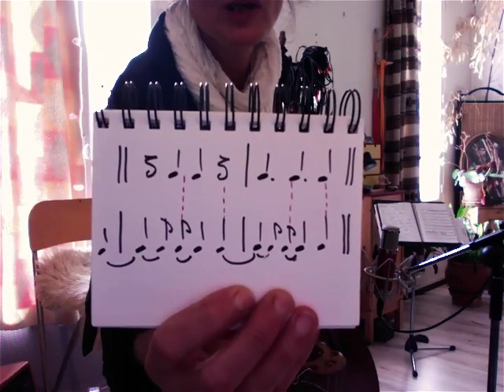#48 Contrebasse Salsa - Le Tumbao pour les nuls - Maryse Gattegno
Quelques pistes de travail pour acquérir les fondamentaux du tumbao, la basse en salsa et musiques cubaines.